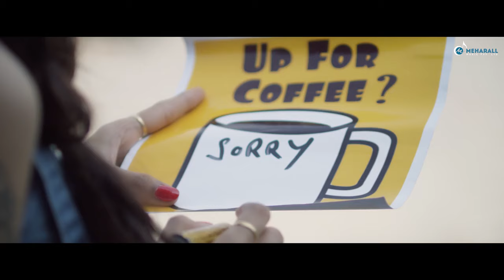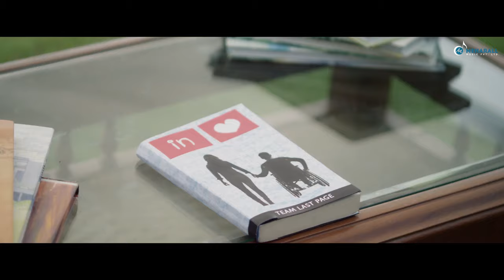Tu Ki Jaane Full Video Risky Maan New Punjabi Songs 2016 Latest Punjabi Songs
This is very loving song